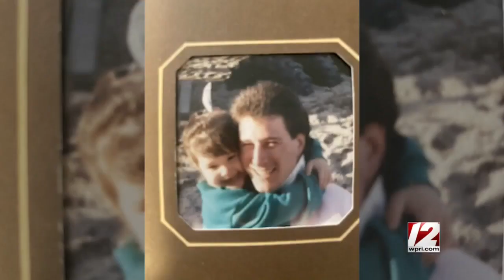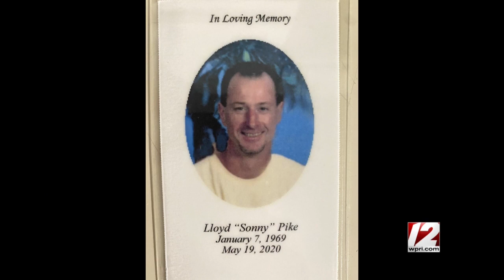Daughter renews call for answers in father's hit-and-run death